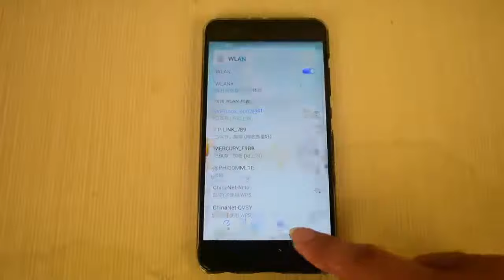WIFI IOS Android Waterproof Endoscope HD Camera 1200P